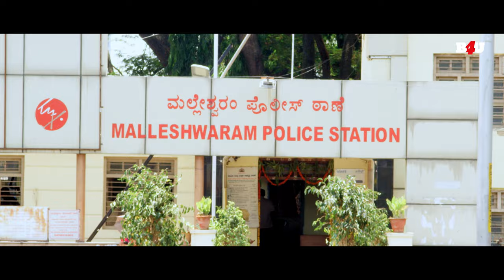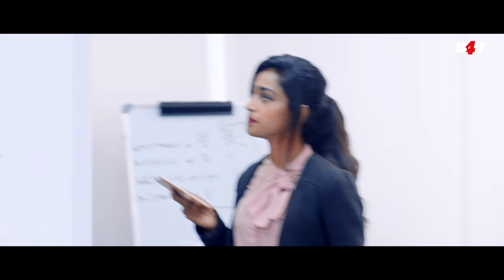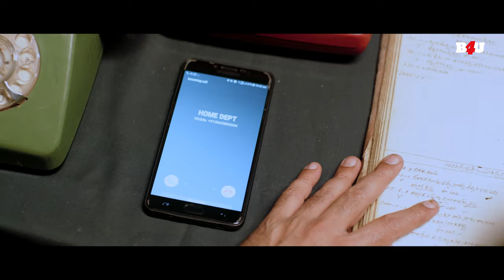Rustum (Uncut Deleted Part 02) | Shiva Rajkumar, Vivek Oberoi, Shraddha Srinath, Rachita Ram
IAS officer Subhakar Deshpande is missing under mysterious circumstances. His father, who is a headmaster files a complaint to the police, only for some henchman to threaten him to withdraw the complaint and hand over some evidence to them. Abhi is their new neighbour, who lives with his wife Anjana aka Anju along with his sister Ammu and little daughter Putti. He learns of their situation and decide to support him.

Movie Name- Rustum
Starring- Shiva Rajkumar, Vivek Oberoi, Shraddha Srinath, Rachita Ram, Mayuri Kyatari